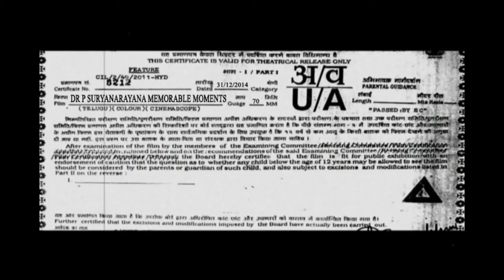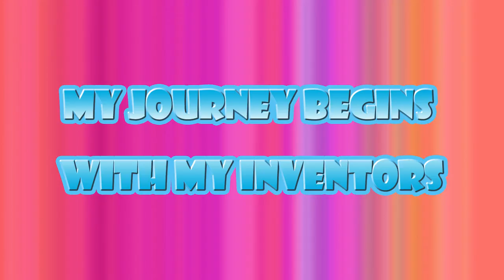Dr P Suryanarayana Video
Video has been made with his career and family photos on his retirement on 31/12/2014